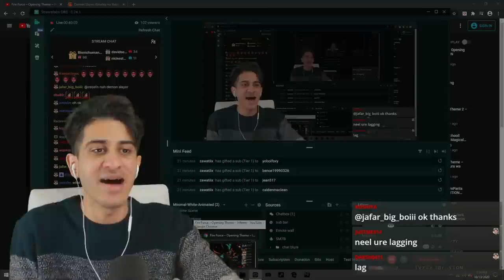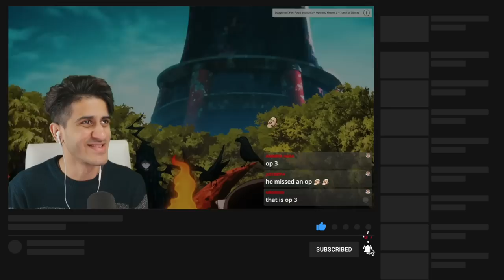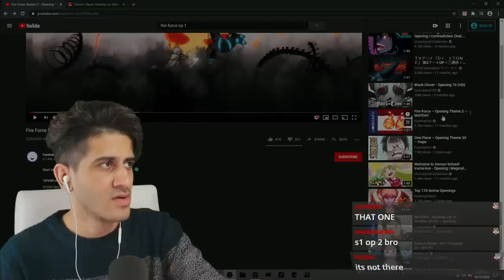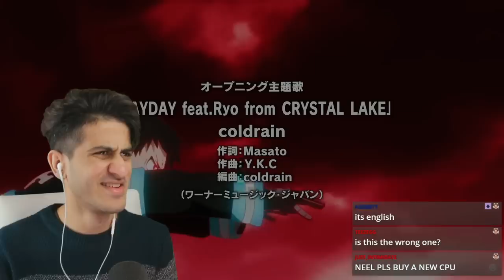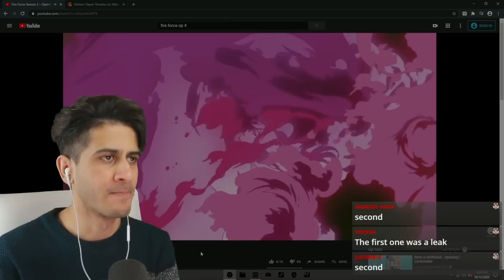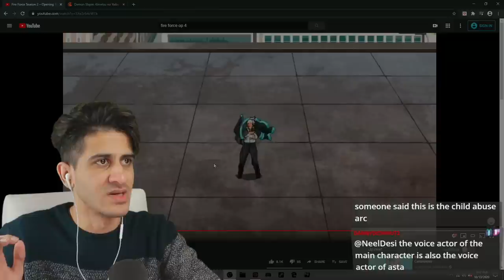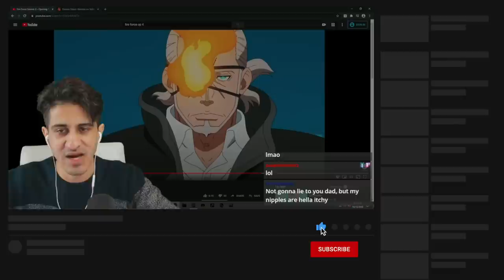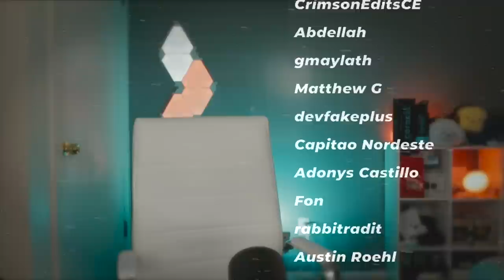Fire Force Opening 1-4 REACTION!!!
Verified!
Nick Esteban 👑
Dragon Fusion24 👑
Devaudghn Hatchett 👑
Brandon Reyes 👑
Zeldris 👑
FriKaE12 👑
Ytb 👑
Liam Wilson 👑
Ian Jacobo 👑
mastah 👑
Qxzop 👑
Alia Sin 👑
TheTipsyWombat 👑
Bleep5980 👑
Altina Orion 👑
sabarashiii 👑
Nick Hartsell 👑
MMelodies 👑
Castiel lero 👑
SOFAteam aka TaticS7 👑
Ben Concannon 👑
Just a Weeb 👑
Patrick Mcready 👑
MrBig FluffC 👑
Robert Flores 👑
Darshil Parmar 👑
bluezuri 👑
Theonejey 5 👑
your personal Jesus 👑
Alvaro Sarmiento 👑
Alia Sin 👑
Martin Meszaros 👑
Felipe Rojas 👑
1xtrarice [Chukas Roman] 👑
ytb 👑

Samuel Philpot
megamitchell1983 XD
JJxx JOHNYYxx12
Mate Demeter
Ian Jacobo
Waleed abdullah
Nexo MV
Darien donaldson
Tubesock YT
Ikhmal Razak
Robert Flores
Danny van essen
Anonymous
David Lopez
KP02GAMING
HowardisBoss
Tuturu
Essam abu jaber
Saxon
Aldo Rz
Herman
ReonOnline
Archievement112
L.L&B.Z !
Otaku Smokey
TheRussianBear4
OtakuForLife100
Strider Jay
MrBig FluffC
Drewdore
Cristian Alfonso